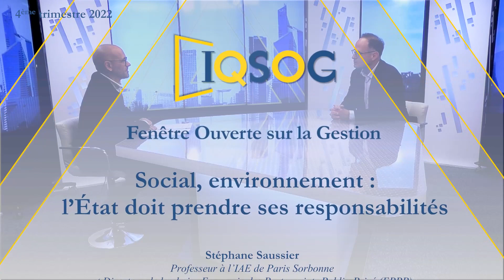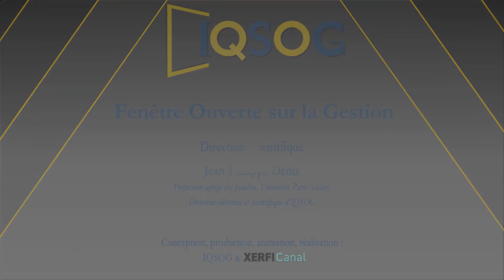Social, environnement : l’État doit prendre ses responsabilités [Stéphane Saussier]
Xerfi Canal a reçu Stéphane Saussier, professeur à l’IAE de Paris Sorbonne et Directeur de la chaire Economie des Partenariats Public-Privé (EPPP), pour parler des responsabilités de l'Etat.